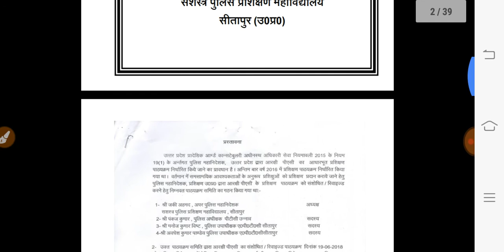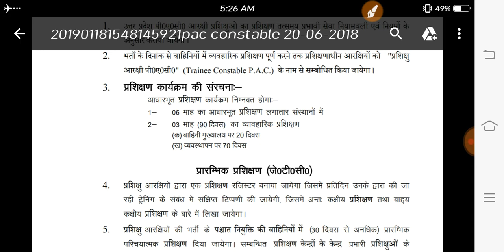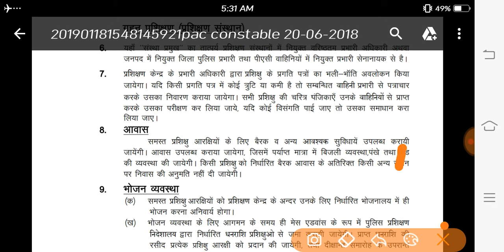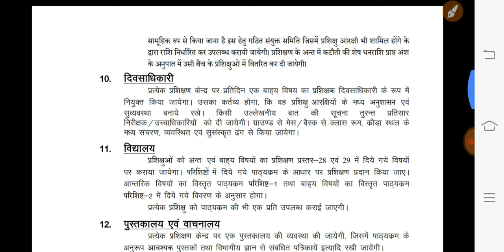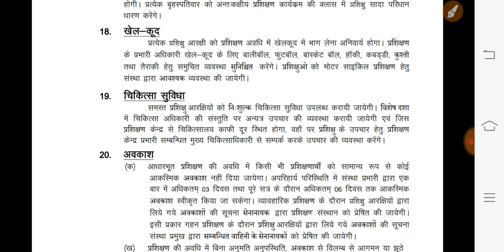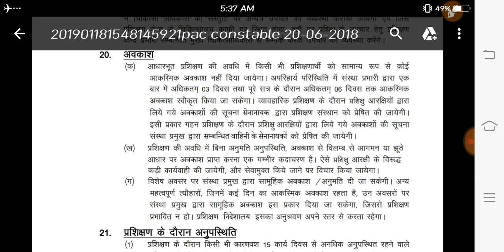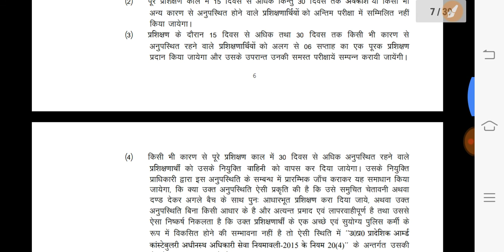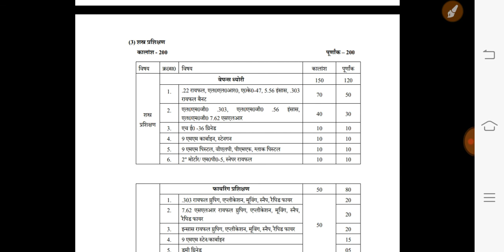🔥 PAC की ट्रेनिंग 🔥 में क्या क्या होता है? सभी जानकारी इसी विडियो में !